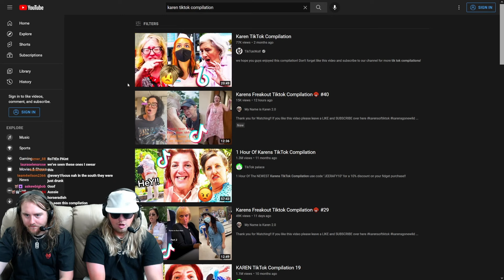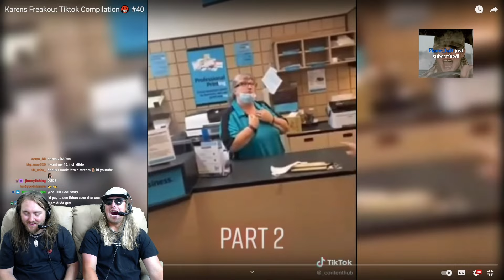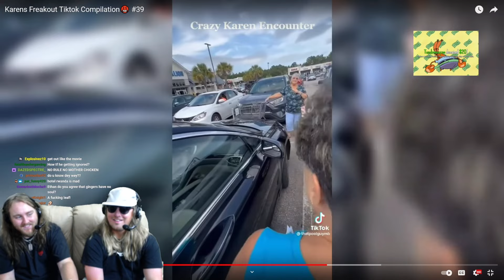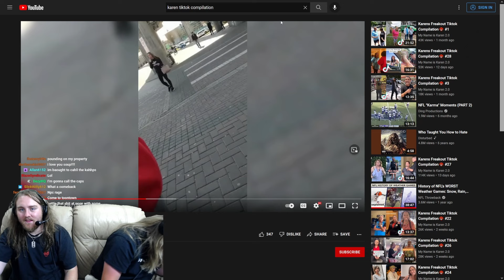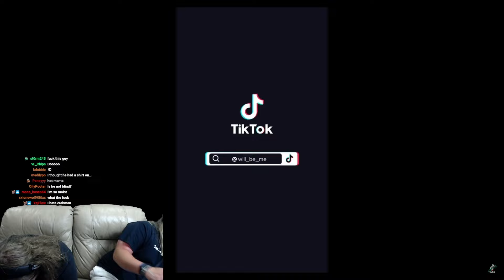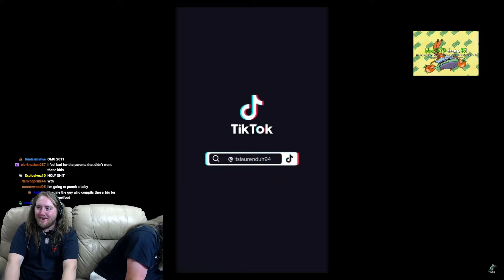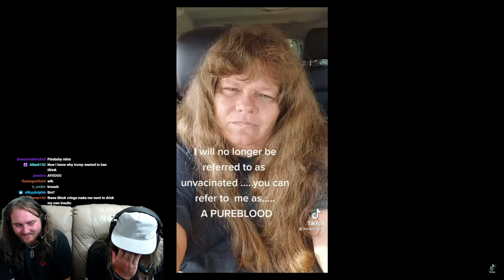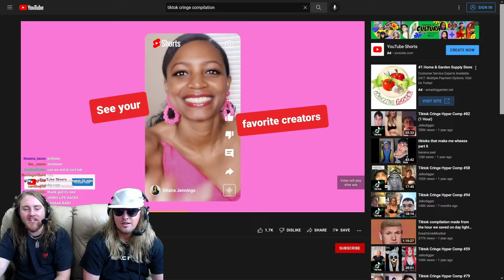Soup Watches Videos With Ethan (September 24th 2022 Vod Part 1)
Part 1 of the stream of Soup watching videos with Ethan on September 24th, 2022